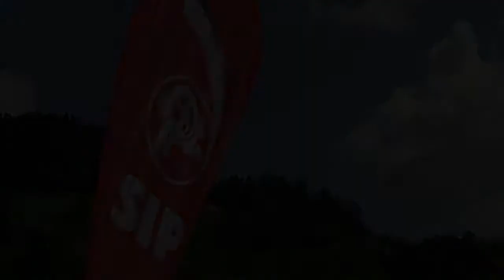Дискови косачки SIP, серия SILVERCUT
ИНОВЕКС, официалният представител на SIP за България предлага пълна гама дискови косачки с марката SIP.
Серията SILVERCUT e със странично изнасяне с много варианти на моделите, според работната ширина и мощността на трактора.